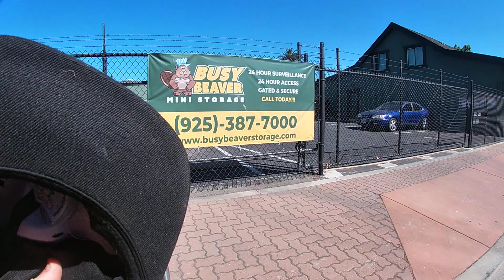fixed gear bike | Fixies | fixie | Fixed Gear Bikes